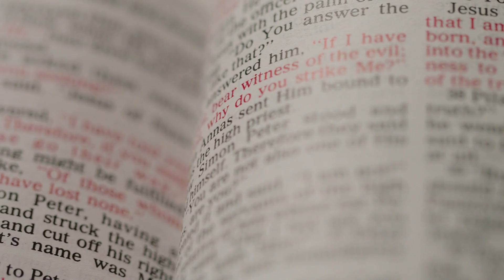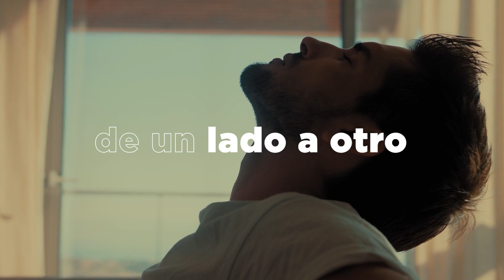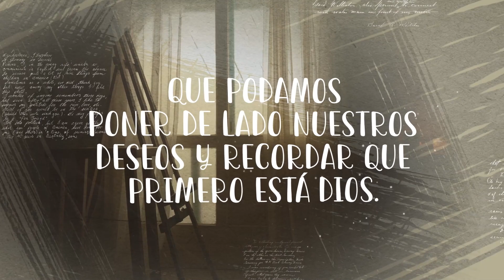Proveedor de todo | 28 de mayo de 2022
¿Te has preguntado alguna vez por qué diezmamos todo lo que ganamos? Quizá la mejor respuesta sea que nuestro Dios es el proveedor de todo. Pablo dice: "Así que mi Dios les proveerá de todo lo que necesiten, conforme a las gloriosas riquezas que tiene en Cristo Jesús" (Filipenses 4:19).